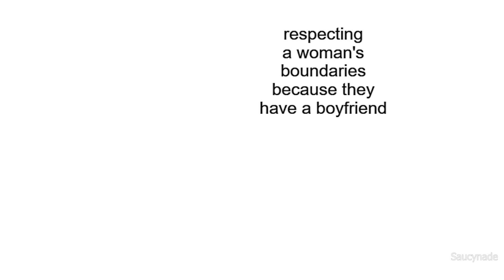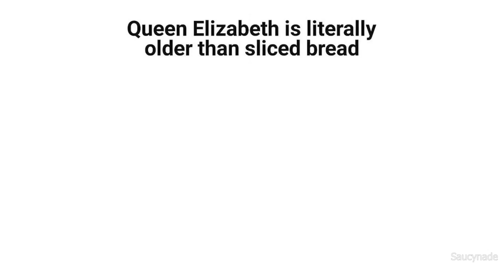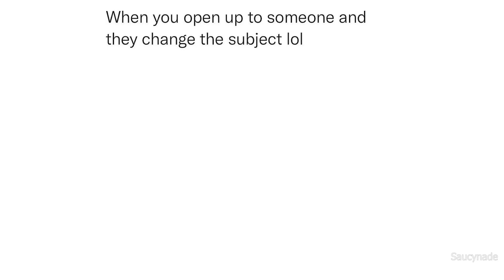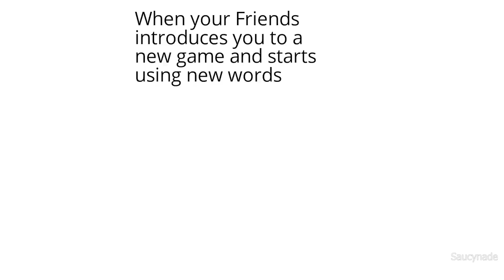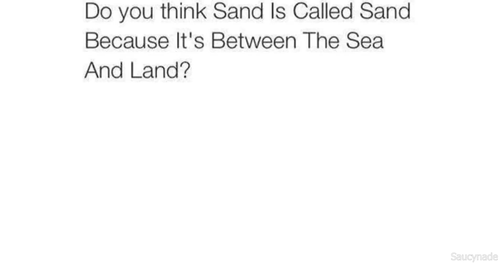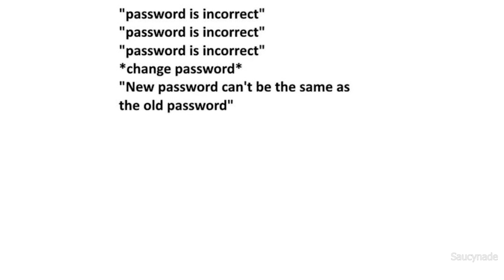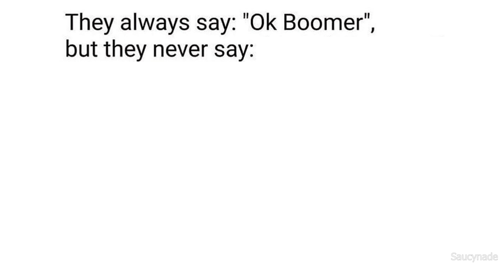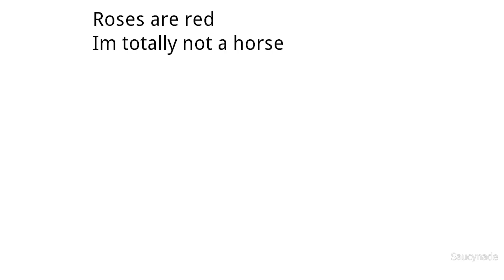DAILY SAUCY MEMES 335